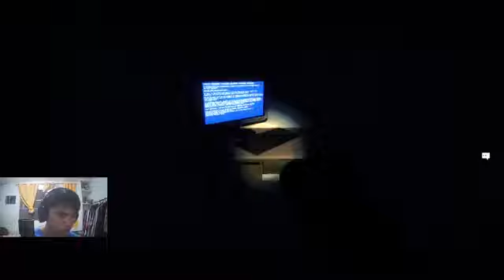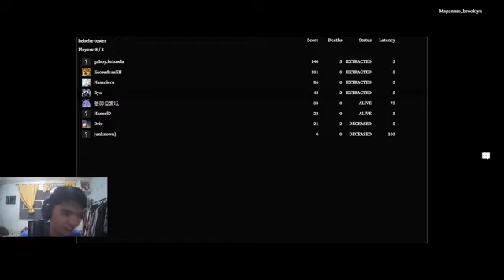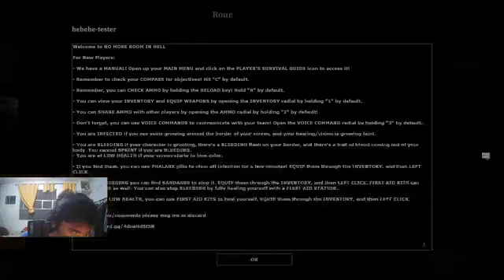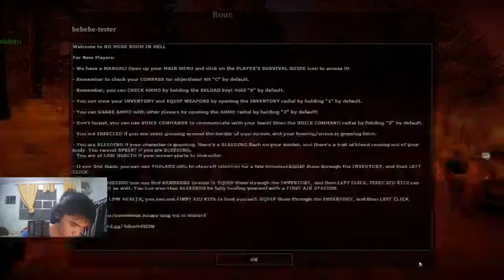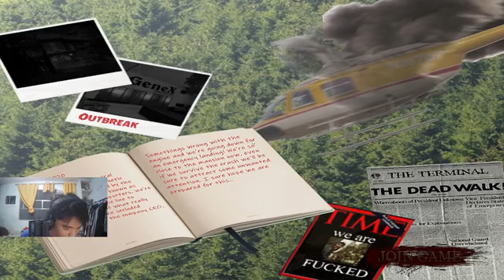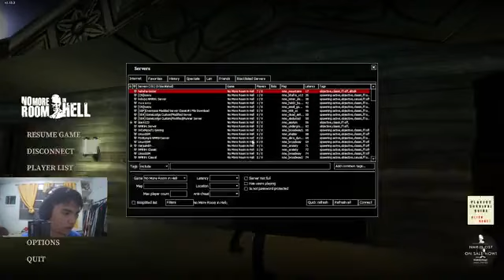Echo Stream #192 - No More Room in Hell